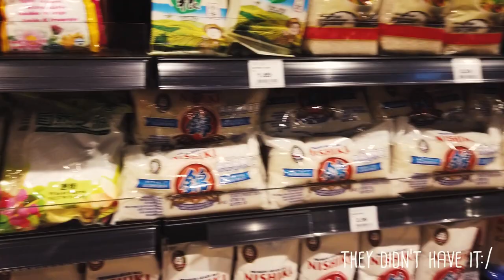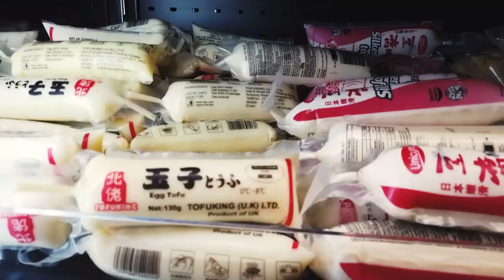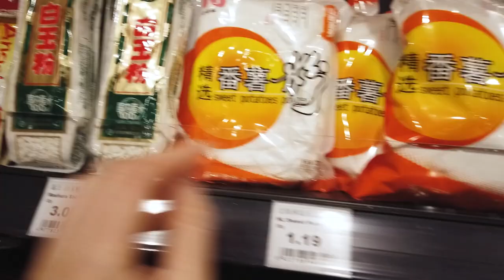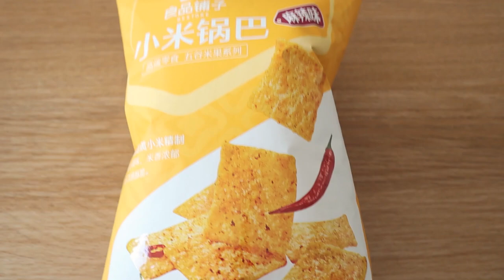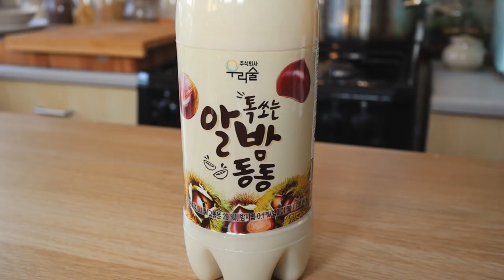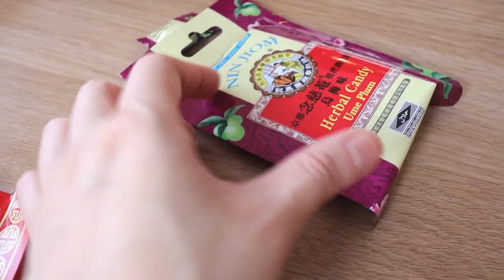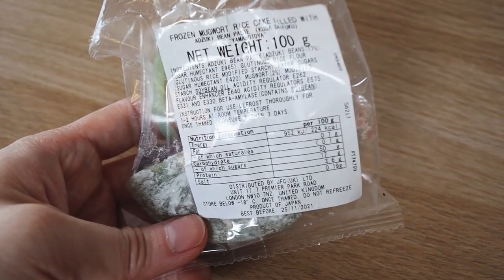HUGE EAST LONDON ASIAN GROCERY STORE HAUL + TOUR!! |"TIAN TIAN" 天天超市 (ALDGATE)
Cookware:
Salter Marblestone Pan
Bamboo Steamer
Bamboo Steamer silicone mats
White Cast Iron Set: US
Carbon Steel De Buyer Pan
Clay Pot: Chinese
White Marble Pan Set
Induction Stove
Circular Induction Stove

Camera Equipment:
Main Camera -Canon 80D
Vlogging Camera - Canon M50 (Vlogging Camera)
Vlogging Camera - DJI Osmo Pocket
Vlogging Phone - Pixel 2

Lights - Godox SL-60
Fovitec Bi-Color LED lights
Diva Supernova Ring Light

Lens - Canon 10-18mm Lens
Lens - Canon 50 mm F1.4

Microphone - Rode VideoMic
Wireless Microphone - Rode Wireless Lav
Audio Technica Lav Microphone
Blue Yeti Microphone